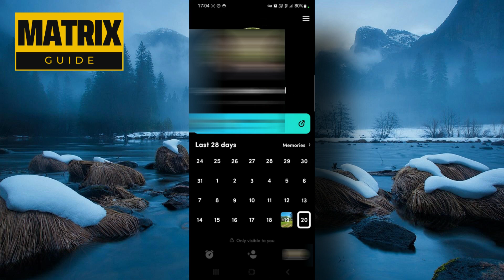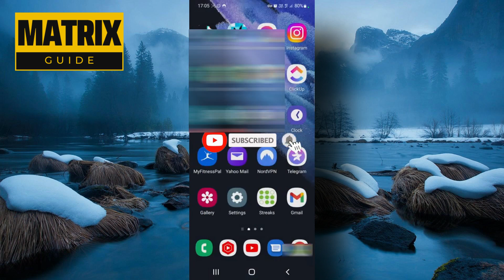Cómo compartir TikTok ahora Enlace de invitación